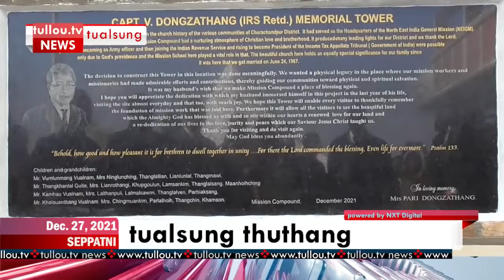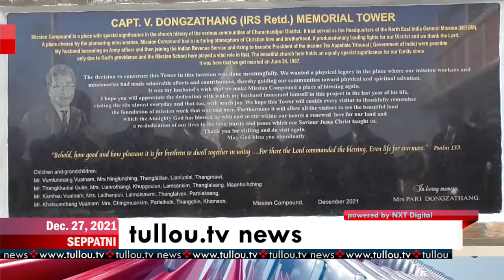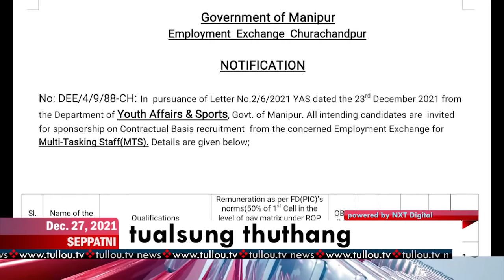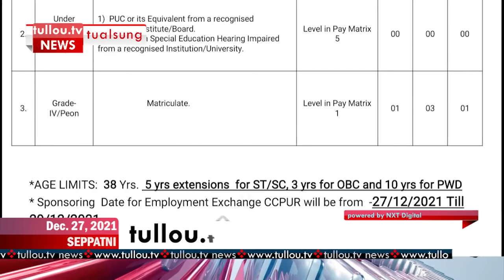tullou.tv news | december 27, 2021